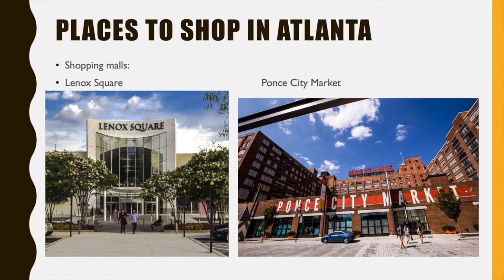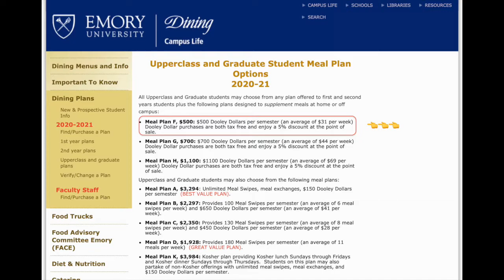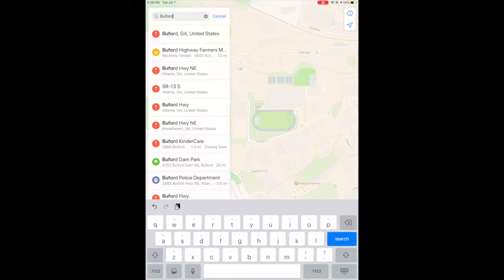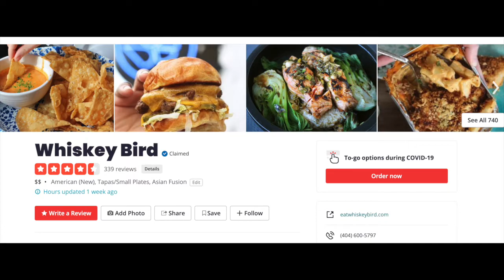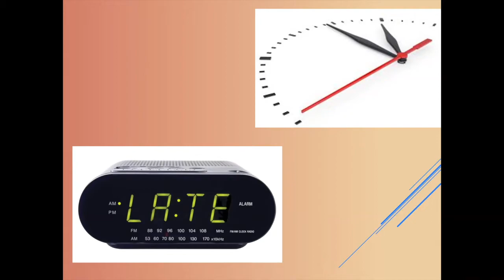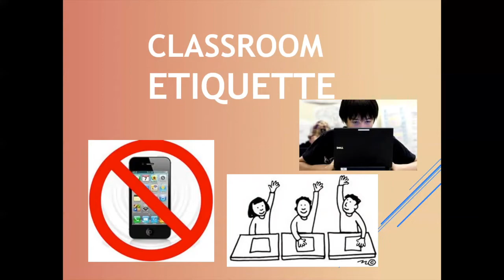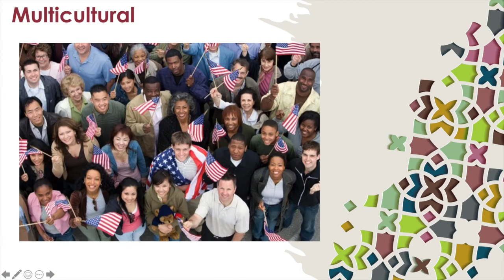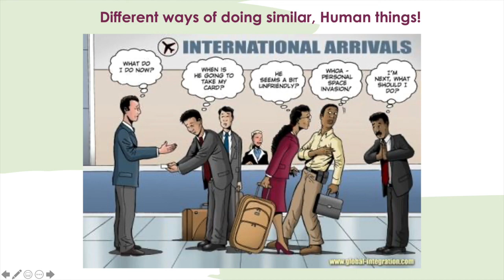Rollins - Cultural Adjustment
Follow us by:
Facebook: Rollins School of Public Health at Emory University, International Students